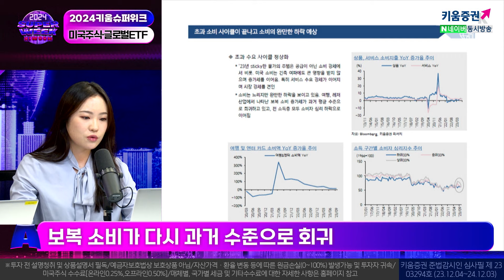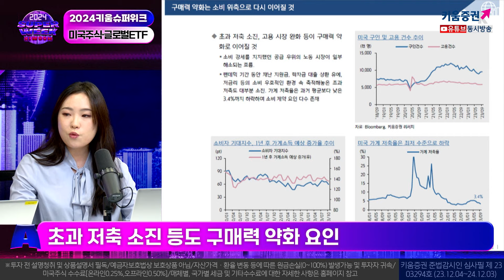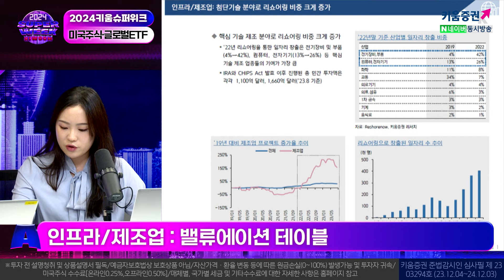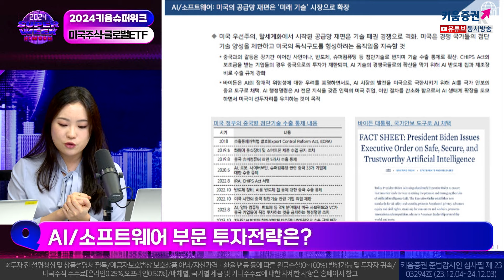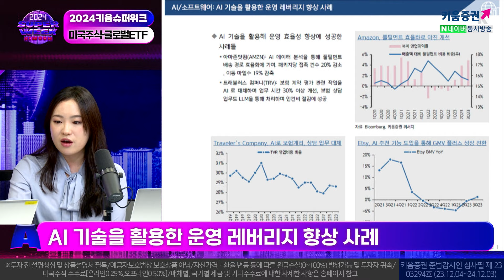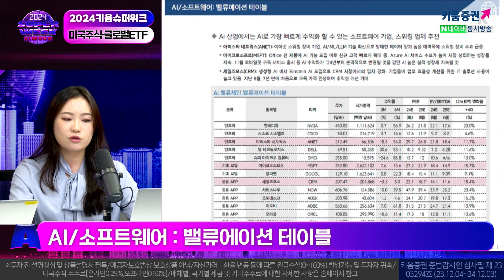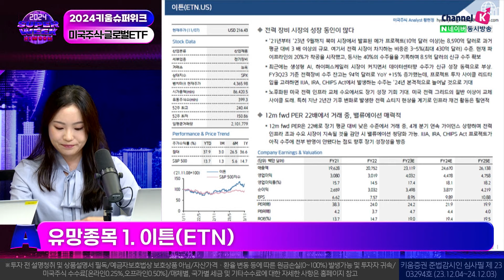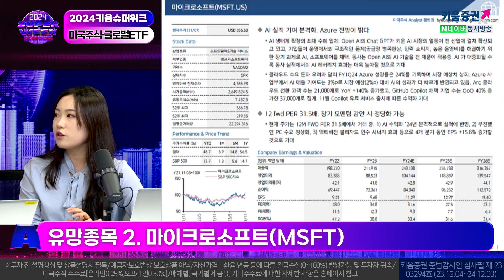올해 미국 기업들의 최대 관심사... 내년 미국증시 유망종목은? ㅣ2024 키움슈퍼위크 (23.12.04)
2024 글로벌 연간전망 [불확실성과 싸워 이기는법] 리포트 링크:

00:00 방송시작
00:07 미국 증시 전망
02:50 미국 증시 투자전략
12:00 미국증시 유망종목 탑픽!

* 출연 : 홍혜민 채널K 앵커, 황현정 글로벌리서치팀 선임연구원